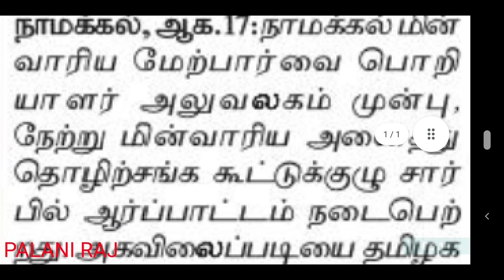TNEB | TANGEDCO | TNEB LATEST OFFICIAL UPDATES | TNEB TODAY NEWS